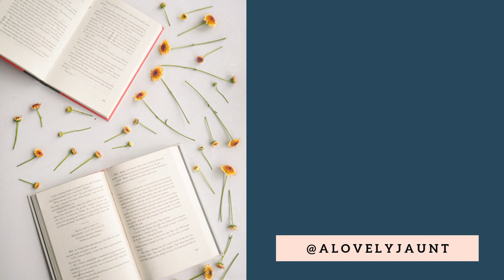The NUMBER ONE Mistake in Analytical Papers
The biggest and most frequent mistake I see in English papers is never getting to the analytical part. Never answering the question why the observations you've made are significant. Let's take a look at why it's so frequent, how to fix it, and how its useful to be analytical in all areas of your life!